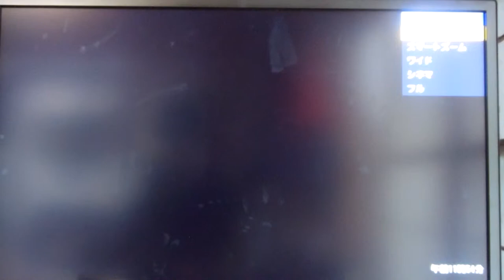GT6 レース・オブ・NAスポーツ2 鈴鹿サーキット ホンダ NSX Type S zero'97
Aクラス
レース・オブ・NAスポーツ2
鈴鹿サーキット
 ホンダ NSX Type S zero'97